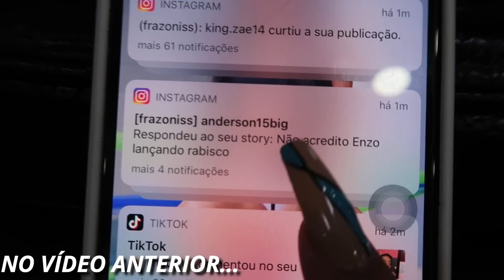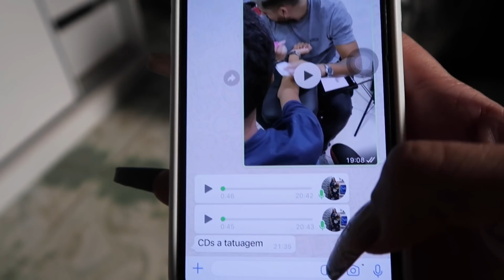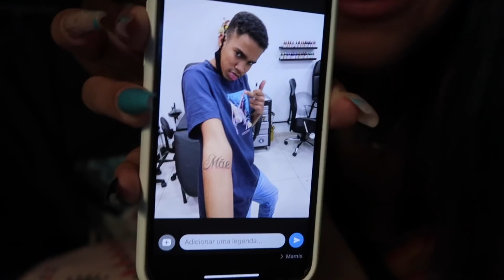MINHA MÃE VIU A TATUAGEM DO MEU IRMÃO [final]